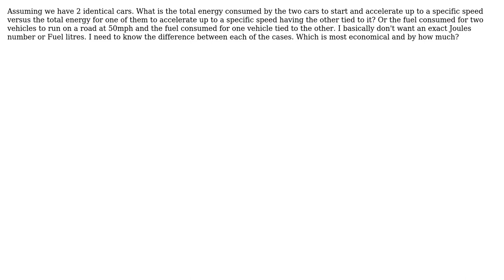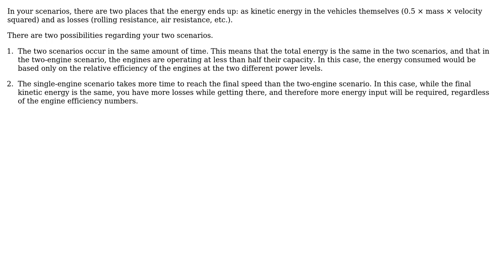Engineering: seperate engines working vs single engine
With thanks & praise to God, and with thanks to the many people who have made this project possible! | Content (except music & images) licensed under CC BY-SA | Music | Images & others | With thanks to user sloupioc user Dave Tweed and the Stack Exchange Network Trademarks are property of their respective owners. You are responsible for your own actions.